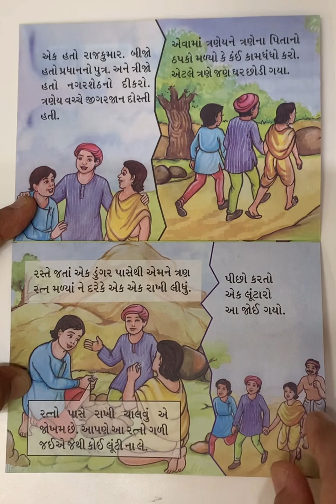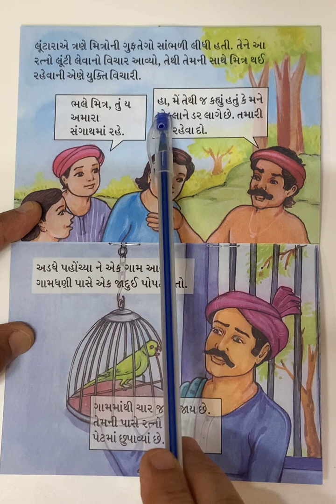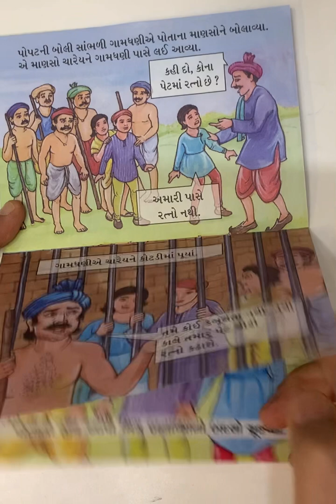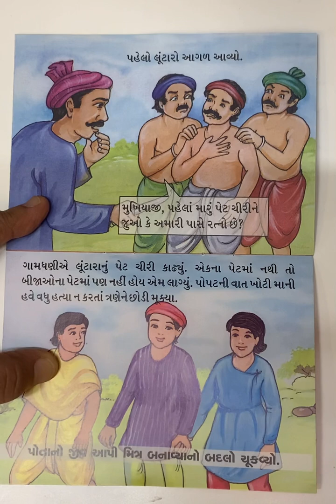Chaar Mitro / ચાર મિત્રો ગુજરાતી વાતાઁshortvideo educational learning #